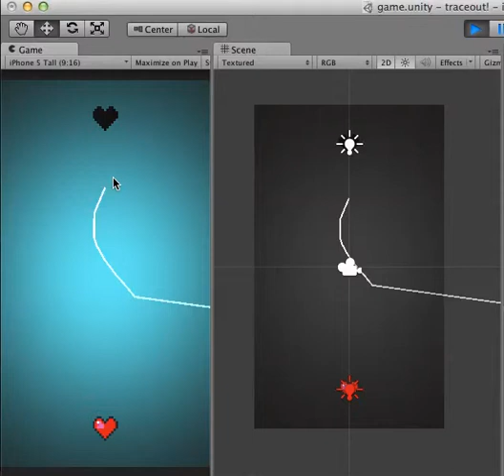alxcancado loveConnect - Unity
Unity 3D + C# + String Avoider
It's just a demo for portfolio matters.
It's just the basic mechanics of String Avoider game - It's being an amazing exercise trying to reproduce the basic game mechanics of games that I love ;)

Everything is much easier now with Unity supporting 2D. Thank's!

There is no sound in this demo and maybe the video seems slow because the record screen software - Quicktime.

Any constructive opinion is welcome and if you liked the game, please share and thumbs up!

Cheers!
alxcancado at gmail dot com